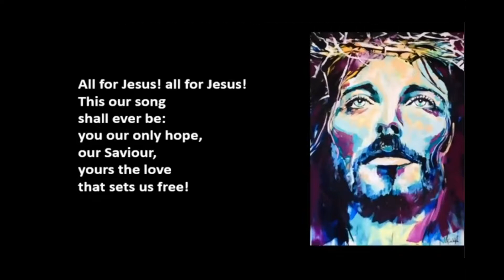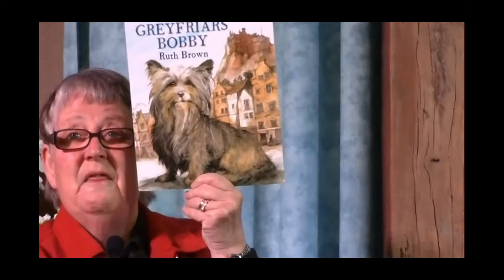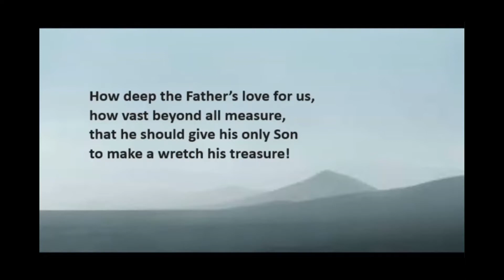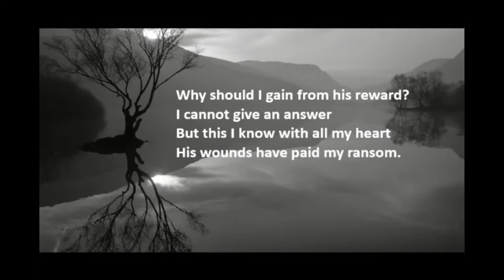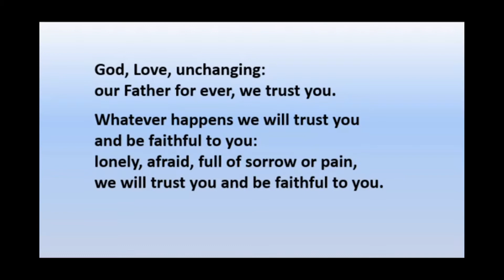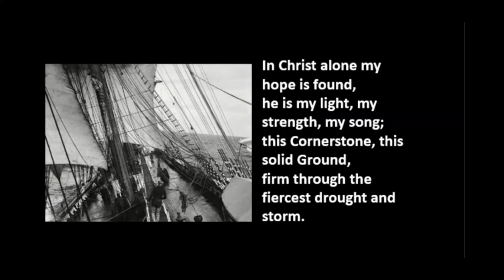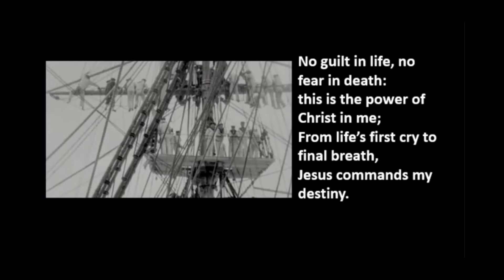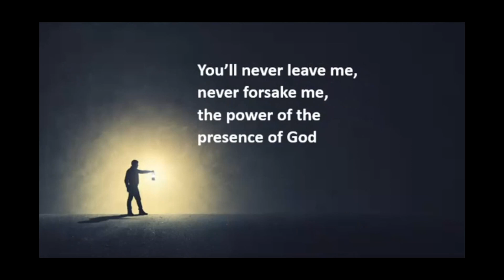20-08-30 Coatesville Service